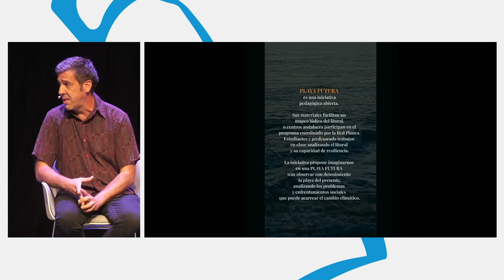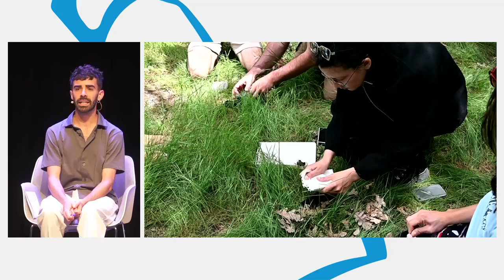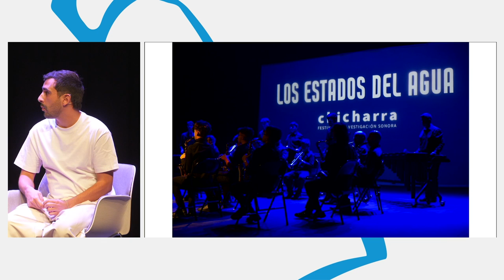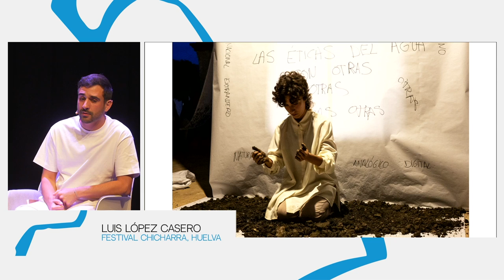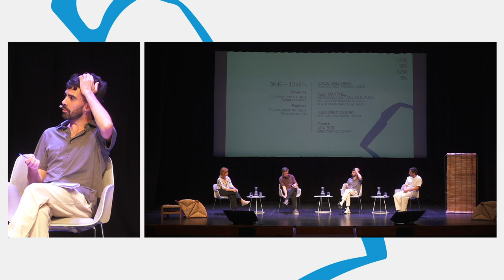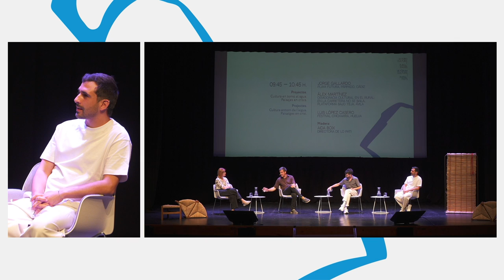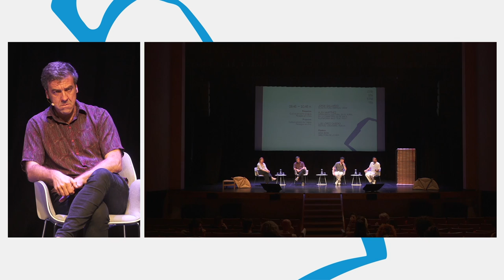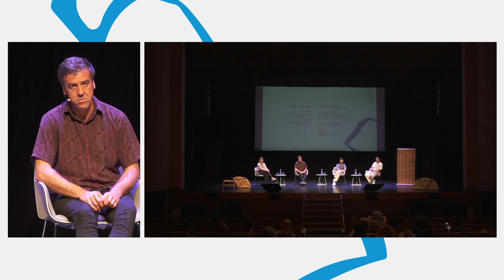Cultura en torno al agua. Paisajes en crisis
-Jorge Gallardo. Playa futura, Párpado, Cádiz.
-Alex Martínez. Democracia cultural en el rural: en la carretera no se baila, Plataforma Bajo Teja, Ávila.
-Luis López Casero. Festival Chicharra, Huelva.
-Modera: Aida Boix. Directora de Lo Pati.